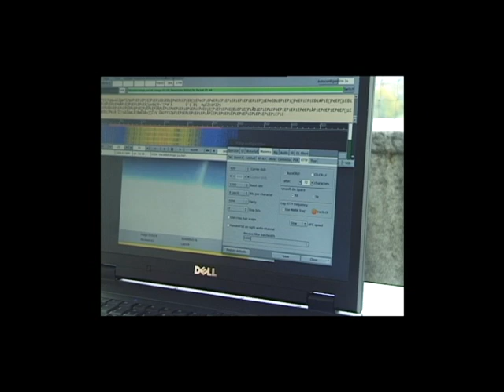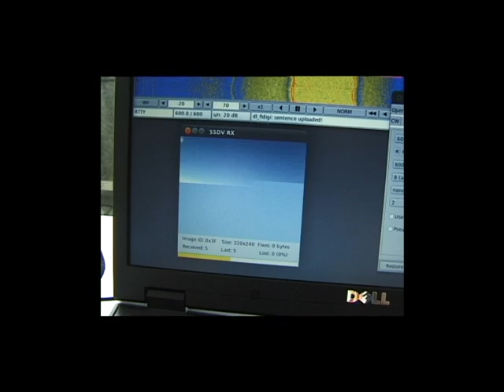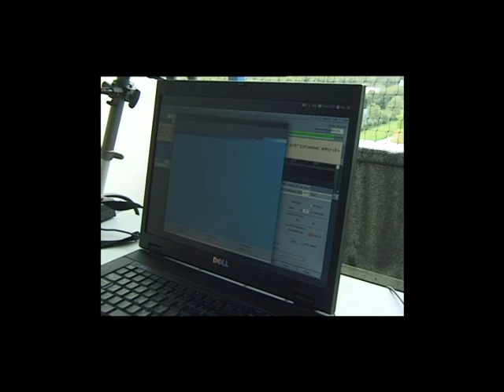TU Delft Space Camera Live 1 Montage